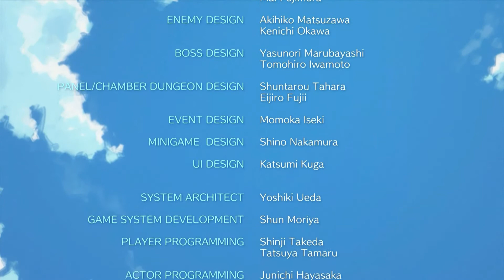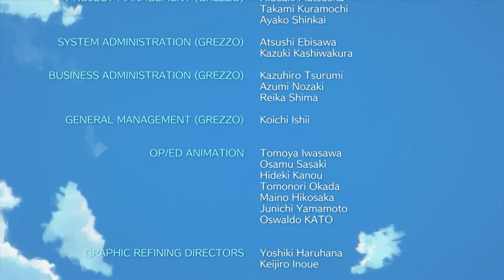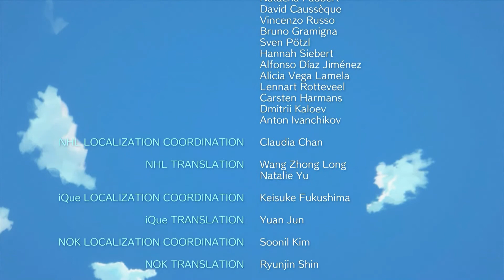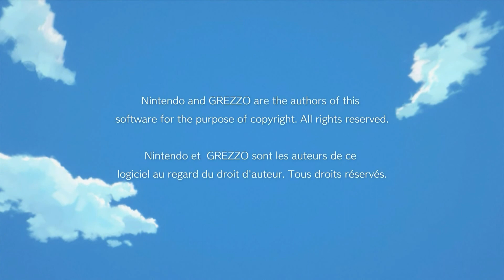TL of Zelda: Link's Awakening - Gameplay español comentado (Capítulo Final: Nunca olvides el sueño)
Por culpa de una terrible tormenta, Link naufraga y es arrastrado por la corriente hasta la costa de una extraña isla tropical habitada por lugareños muy curiosos. Para volver a casa, nuestro intrépido héroe deberá encontrar instrumentos mágicos dispersos a lo largo y ancho de la isla y despertar al Pez del Viento, sumido en un profundo sueño.